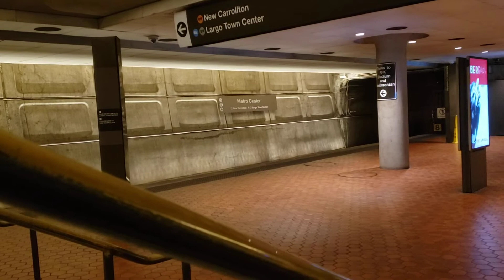Orange Line train arriving at Metro Center